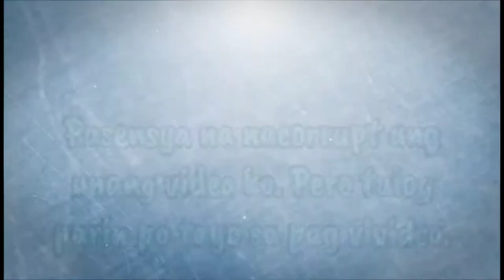Beauty Glazed Makeup look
Hey Guy's Im Back to Vlogging and filming a makeup related every week or twice a week when I'm not kinda busy. So please stay tune for my new and latest video. Thank u and God Bless!